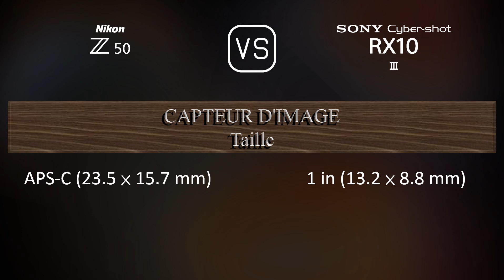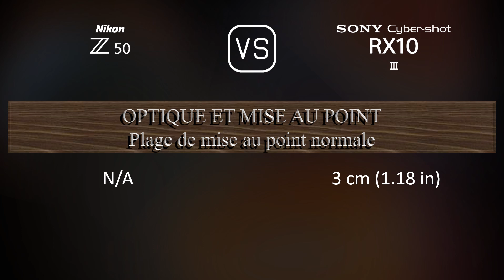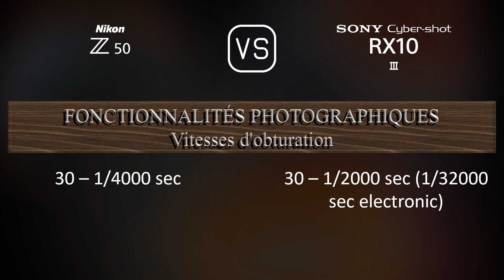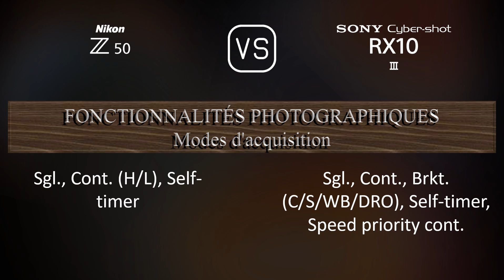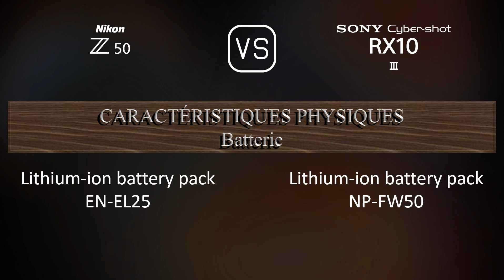Nikon Z50 vs. Sony Cyber-shot RX10 III: Une Comparaison de Caractéristiques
Cette vidéo fournit un aperçu des fonctionnalités du Nikon Z50 et du Sony Cyber-shot RX10 III dans une comparaison de caractéristiques (comparison of specifications).

00:25 LANCEMENT
00:33 BOÎTIER
00:40 CAPTEUR D'IMAGE
01:01 IMAGE
01:16 OPTIQUE ET MISE AU POINT
01:58 ÉCRAN
02:16 VISEUR
02:30 FONCTIONNALITÉS PHOTOGRAPHIQUES
03:24 FONCTIONNALITÉS VIDÉOGRAPHIQUES
03:38 STOCKAGE
03:42 CONNECTIVITÉ
04:07 CARACTÉRISTIQUES PHYSIQUES
04:24 AUTRES CARACTÉRISTIQUES